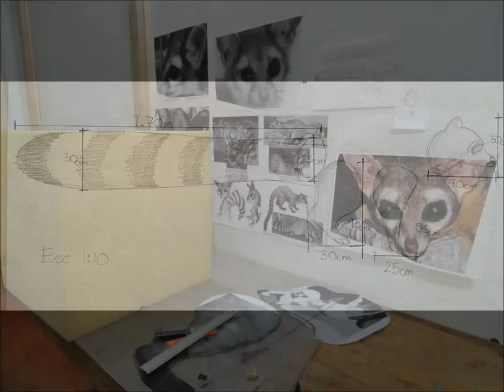Construcción de títere "Cacomixtle"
Construcción de Títere "Chencho", un cacomixtle para la puesta en escena "La invasión de los Chenchos", de Proyecto Travesuras Danza Ecléctica

Construcción: Emilia Reneé
Asesoría
Tlacuache Títeres,
Maestro titiritero Sergio Aguilera y
Maestro titiritero Francisco Cano

Coyoacán, Ciudad de México, 2017